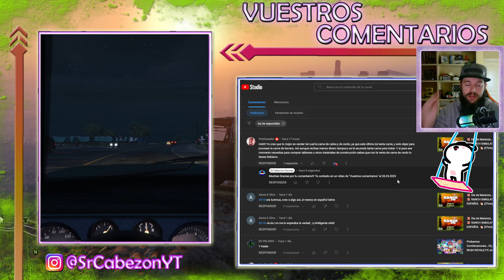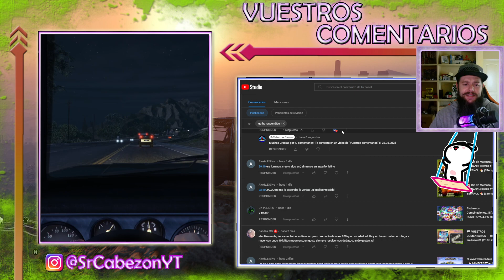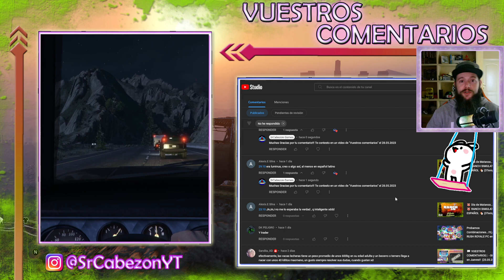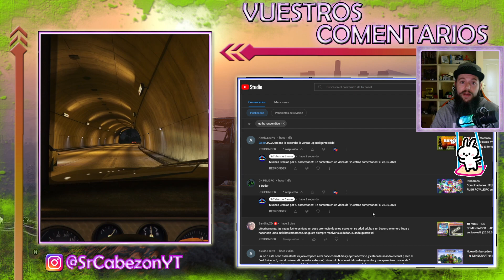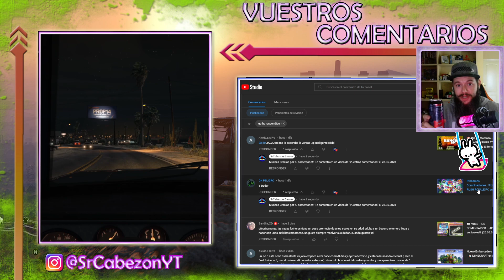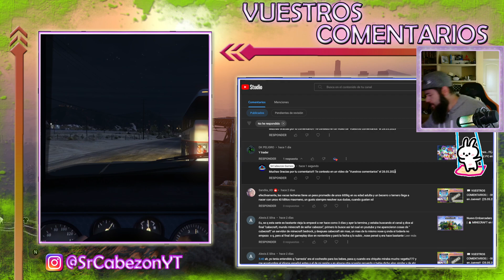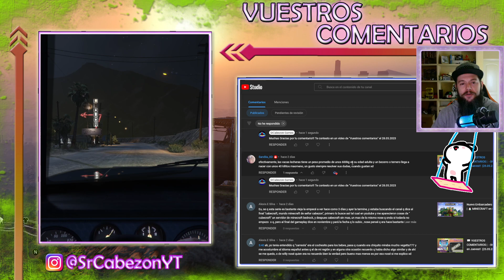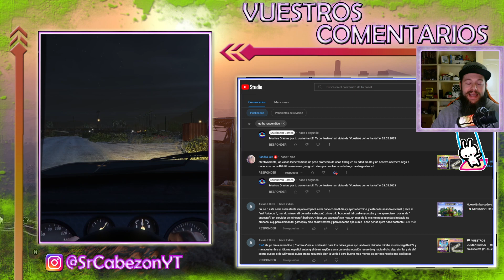💬 VUESTROS COMENTARIOS | - 065 - | Hacemos Serie!! (28.05.2023)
💬 VUESTROS COMENTARIOS
Un nuevo apartado en el canal para responder todos los comentarios que me dejáis en los videos. Espero vuestra participación y haremos que el canal vaya a mas! Un Holiwi a todos!

💻 Mi Equipo:
Placa: Gigabyte B-450M
Chip: Ryzen 5 3600
Gráficos: NVIDIA GeForce GTX 2060 6Gb